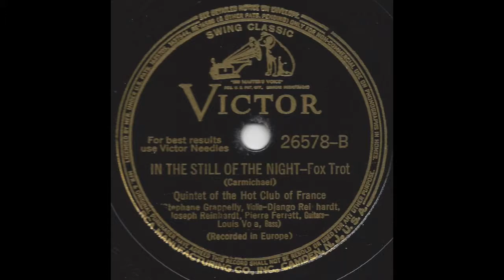In the Still Of the Night - Quintet Of the Hot Club Of France - 1936 - HQ Sound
Recorded by the Quintet Of the Hot Club Of France on October 15th, 1936 in Paris, FR for Victor.